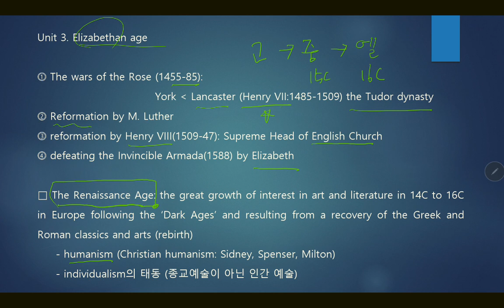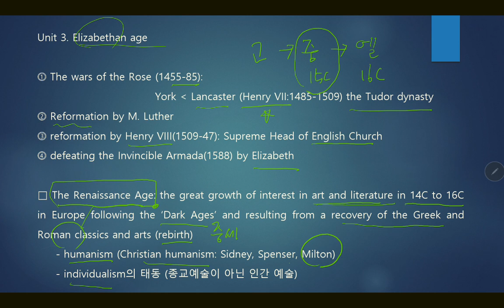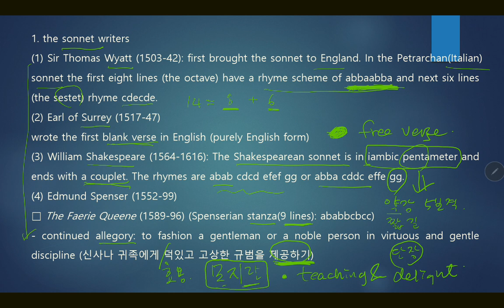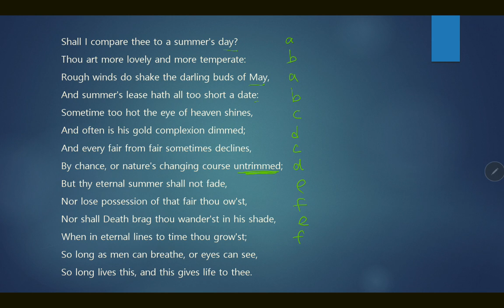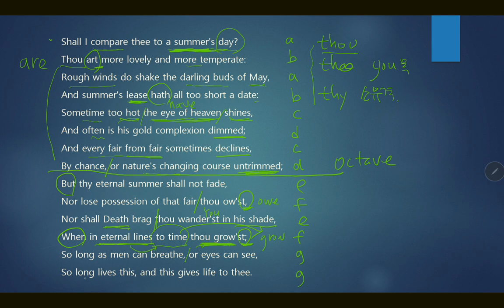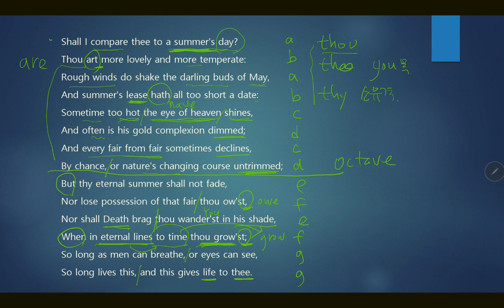2022-2 낭만주의 영시 2-1 Shakespeare's Sonnets